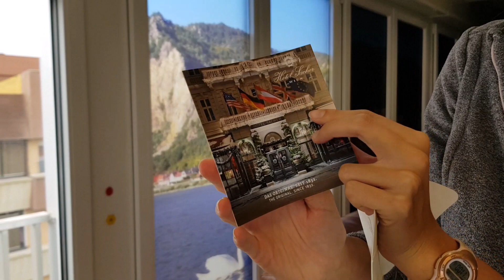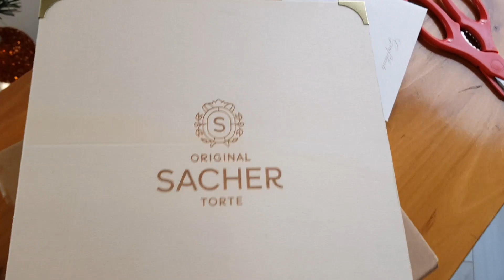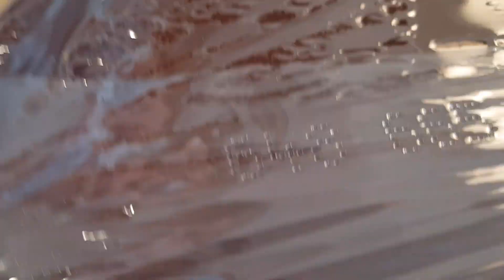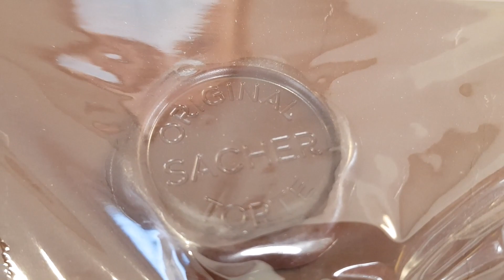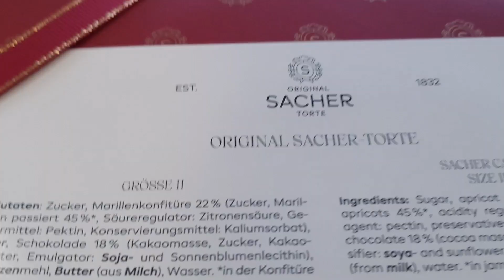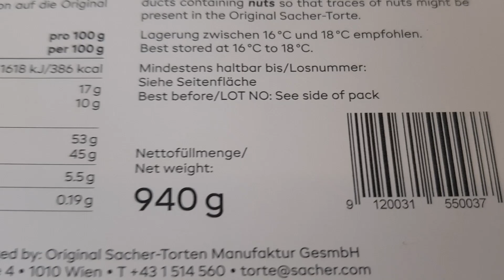ORIGINAL SACHER TORTE desde VIENA (HOTEL SACHER WIEN) con LETICIA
¡Una para Leticia y otra para nosotros!